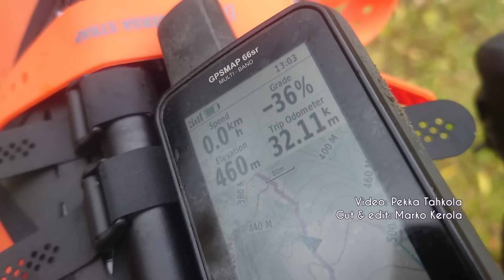Ruska 2024 E20: How on earth do you get down from here? 🤔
For English captions, select the Finnish subtitles, and set them auto translate to English. That works pretty well!

Ruska 2024 ultracycling event is here, and this year's theme is the Olympic Fire. We started at sunset at 19:46 at Helsinki Olympic Stadium, navigating through few compulsory checkpoints on our self-designed highly secret routes towards Tromsø, Norway. Expected length of this event is some 2000+ km, and we have a total of 8 days, 5 hours and 14 minutes to complete the course.

Video: Pekka Tahkola
Cut & Edit: Marko Kerola